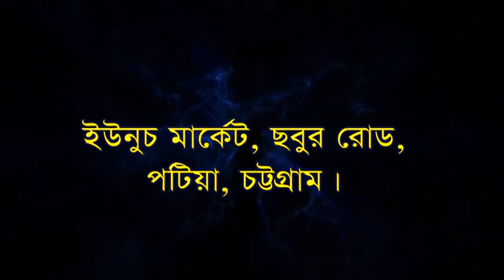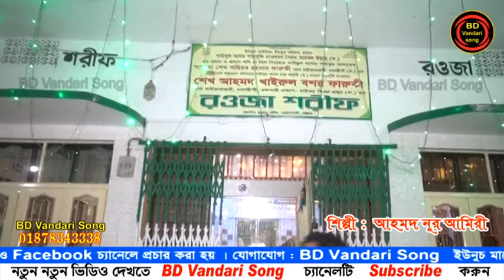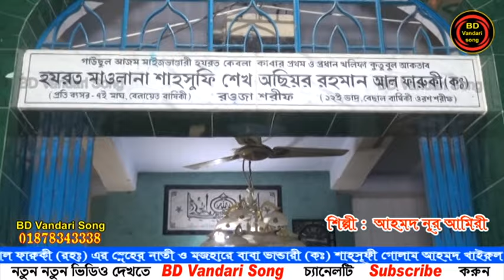ও লাল মেরি | আহমদ নুর আমিরী | সাজু বাবা | চরনদ্বীপ দরবার শরীফ | ভান্ডারী গান | BD Vandari Song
আহমদ নুর আমিরী
Editor :  Ashish

যে কোন অনুষ্ঠানে ভান্ডারী গানের অর্ডার নেওয়া হয়।
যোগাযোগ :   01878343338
 BD Vandari Song , চট্টগ্রাম।
তথ মধ্যে :
* মাইজভাণ্ডারী সেমা
* উর্দু কাওয়ালী
* ফারসি কাওয়ালী
* নাত
* মুর্শিদি গান
* ঝিকির মাহফিল
 আমাদের চ্যানেলের সাথে থাকা শিল্পীদের নাম  :

প্রিয়া মনি
নয়ন মনি
টুম্পা আক্তার
রুনা
 etc.